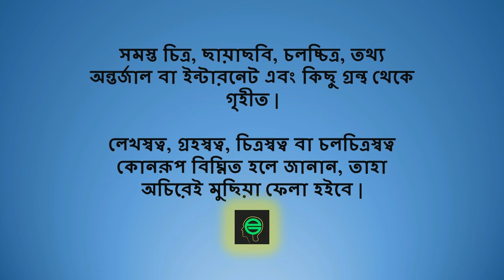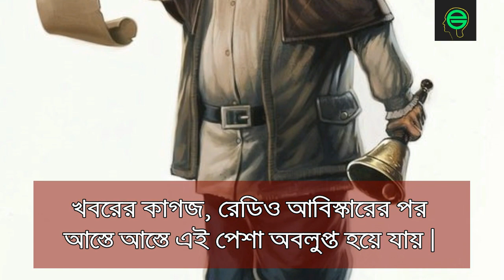আশ্চর্য অবলুপ্ত পেশা | Some exotic old profession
Some jobs no longer exist when the update automation invents.
Here we have some documents that prove our ancestors invented many tricks and solution to smooth our old civilization.